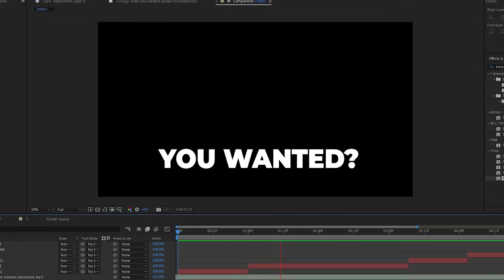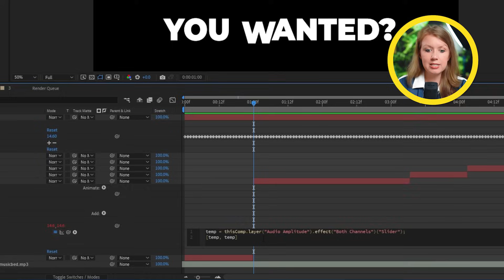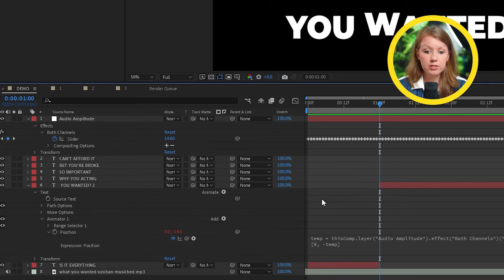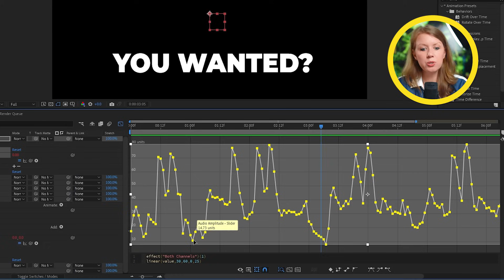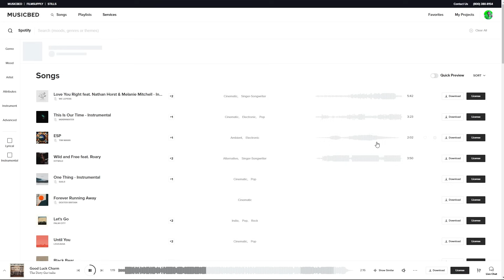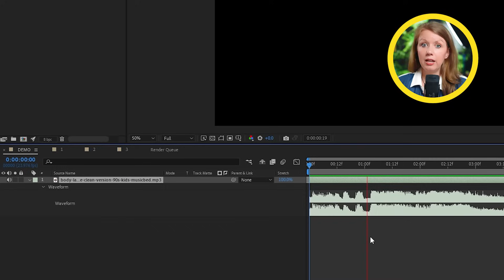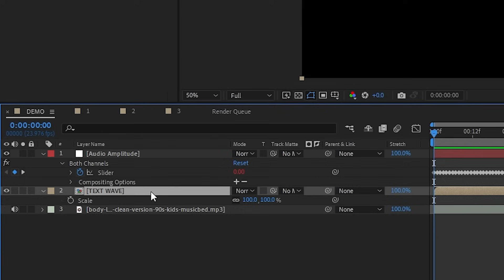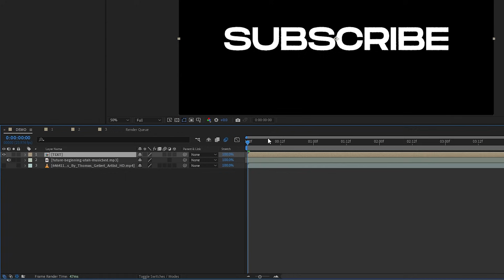3 Awesome TEXT REACT TO AUDIO Effects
ABOUT TUTORIAL
In this After Effects tutorial, Premiere Gal cover 3 awesome text audio react effects you can make in Adobe After Effects. Basically, you will learn how to make your text react to any type of sound or music using a few effects and expressions in After Effects.

MORE PREMIERE GAL TOOLS AND EFFECTS
TIMECODE CHAPTERS
00:00:00 - Intro
00:00:18 - Creating a New Composition
00:00:57 - Adding Life to the Lyrics
00:01:56 - Making Each Letter Jump Individually
00:03:30 - Introduction of the Host
00:03:55 - Fixing the Jumping Letters
00:05:27 - Adding Variety to the Jumping Letters
00:05:27 - Adding More Variety
00:06:55 - Musicbed Promotion
00:08:34 - Creating a Wavy Audio Visualizer
00:10:39 - Making the Text Glitch Out
00:12:47 - Conclusion and Promotion of Gal Toolkit Extension
00:13:15 - Outro